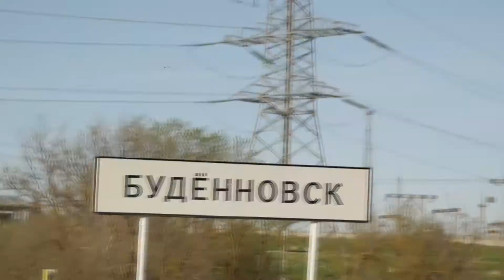rich week2 | lilcalissan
Воркаут тур научил меня ценить огромное богатство - мои друзья, команда, которых я смело могу назвать своей семьёй🤤🤙🏽❤
Извините, что так долго😬
Оценивайте в коментах😘